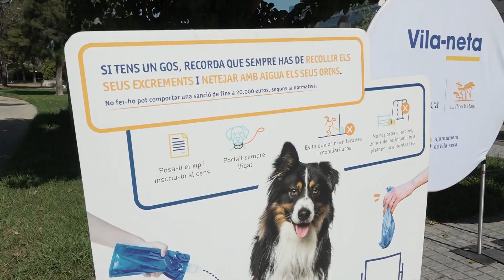Vila-seca impulsa una campanya per promoure un bon funcionament de la recollida selectiva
A la platja de La Pineda ja s'han instal·lat diversos punts amb cubells. A més, es realitzaran divuit jornades de punts informatius.